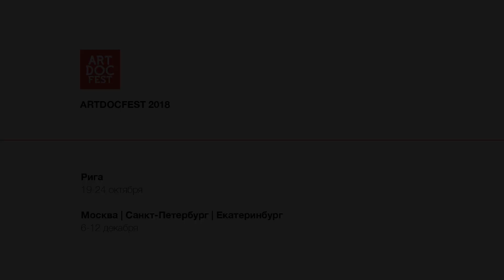Мизантропия | Артдокфест-2018 | Среда | Трейлер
МИЗАНТРОПИЯ

Режиссёр, сценарист, оператор и продюсер: Юрий Рейнгардт
Композитор: Сергей Бурнашев
Россия, 2018
25 мин.

Герой фильма - десятиклассник, увлекающийся татуировками, типичный представитель определенной прослойки современной молодежи, представитель подрастающего поколения миллениума. Не уличный мальчик, а вполне домашний, он не собирается отказываться от своего комфорта, но и к большему, чем у него есть, особо не стремится.